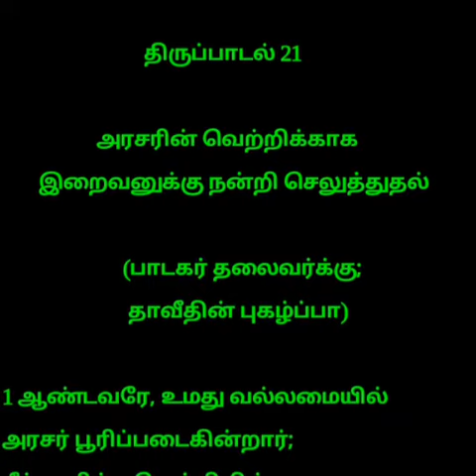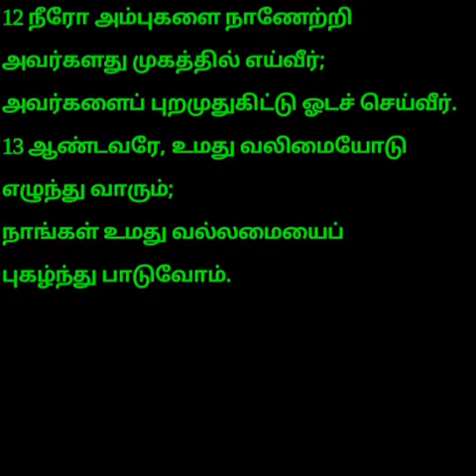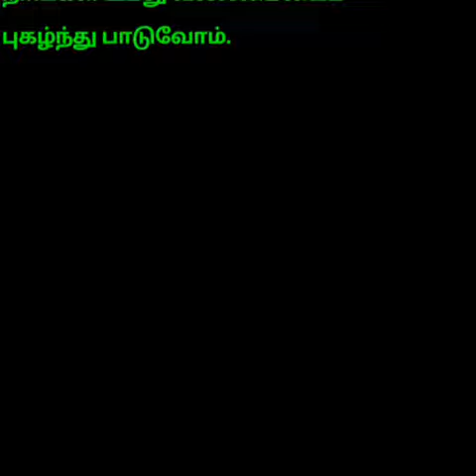திருப்பாடல் 21, சங்கீதம் 21, thirupadal 21, sangeetham 21, psalm 21, holy bible in tamil.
Book of Psalms, holy bible in tamil.